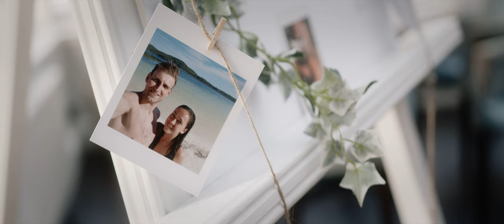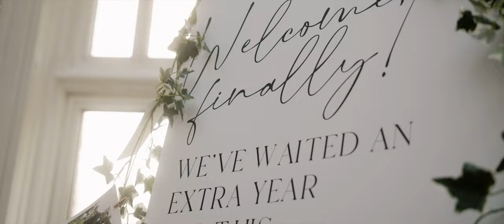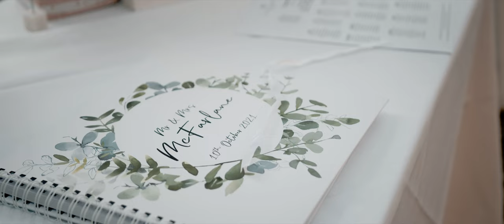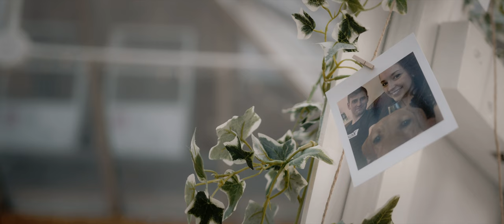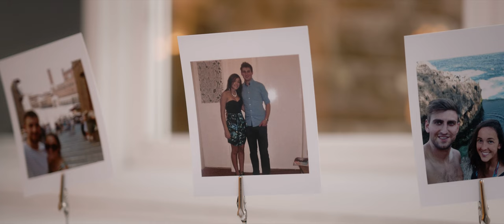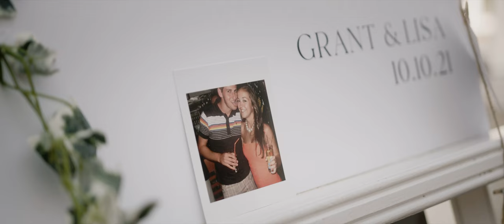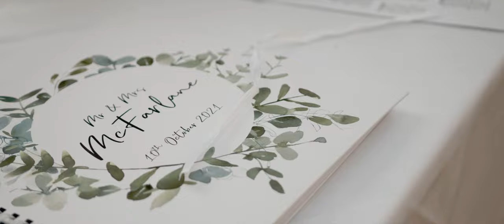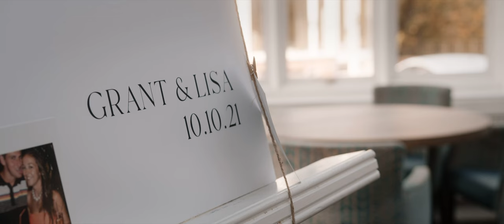Lisa & Grant's Sherbrooke Castle Wedding - Feature Film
What a day this was at Sherbrooke Castle being able to film and capture these two tieing the knot!

We wish Lisa and Grant all the best in their future as husband and wife!!

00:00 - Intro
00:27 - Groom Getting Ready
01:22 - Ceremony Establishing Shots
01:44 - Guests Arriving!
03:00 -Walking Down The Isle
04:27 - Ceremony Begins!
07:59 - Sophie's Reading
08:31 - Ceremony Part 2
09:56 - From Greece to Glasgow, The Story of the Macmallia's!
18:23 - 2nd Reading
19:59 - Hand Fasting!
24:07 - Wedding Vows
25:23 - Exchanging The Rings!
28:33 - You are now Husband & Wife!
30:04 - Dinking From The Quake
32:28 - End of Ceremony
34:09 - Tables & Cake setup
34:32 - Guests Arriving Before Speeches
34:59 - Wedding Party Arrives
35:09 - Cutting the Cake!
35:56 - Father of The Bride Speech
41:06 - Grant's Speech
54:10 - Best Man Speech
1:03:05 - Night Guests Arrive
1:04:08 - First Dance!
1:04:53 - Time to Party!

A massive congrats to you both!

EQUIPMENT:
Camera: BMPCC 6K
Lenses : Sigma 18-35 F1.8
Editing Software: Divinci Resolve Studio 17

MB01XJTDRLFRD4U